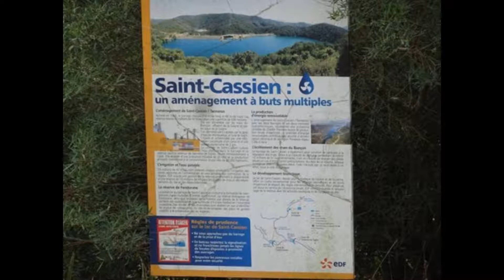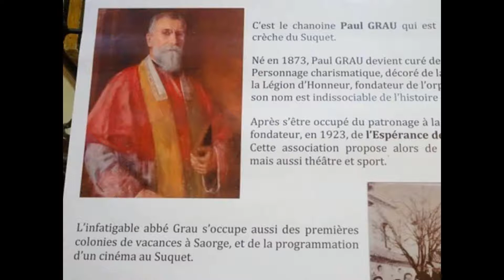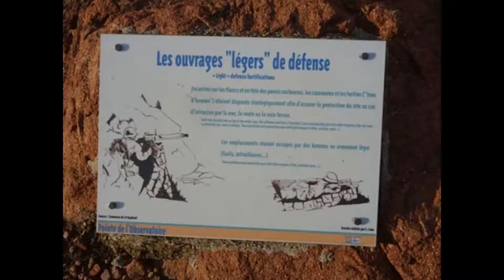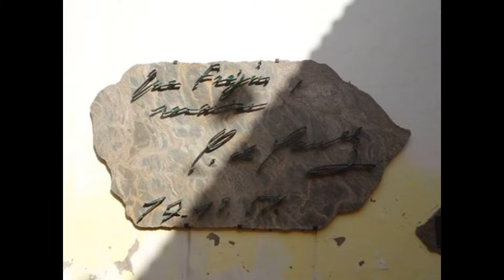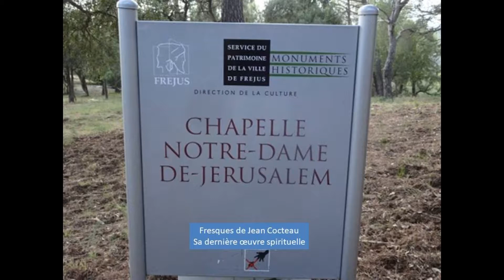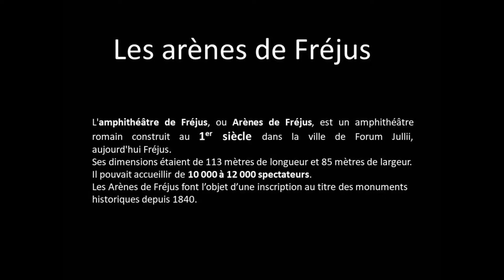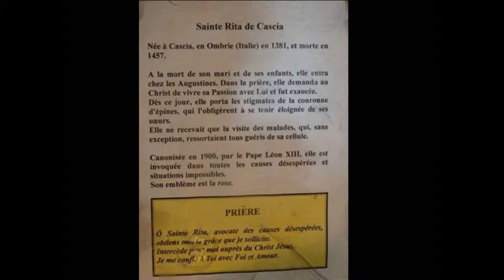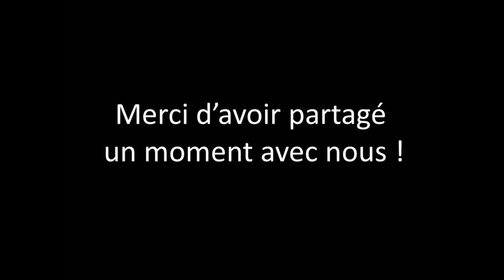Saint Raphaël 2020